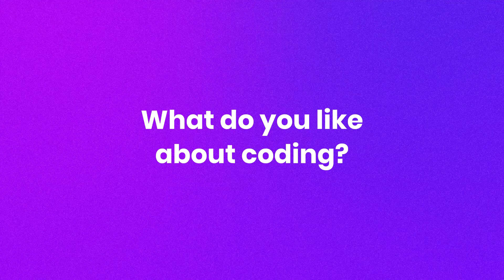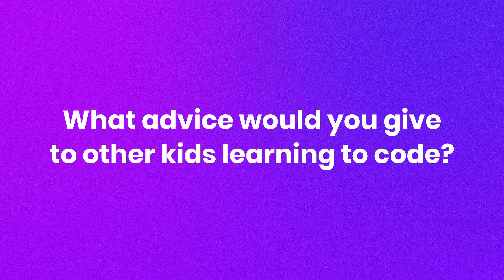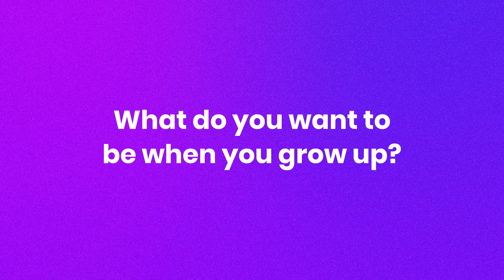Interview with Arjun, Spring Showcase Champion 2021 Over 9